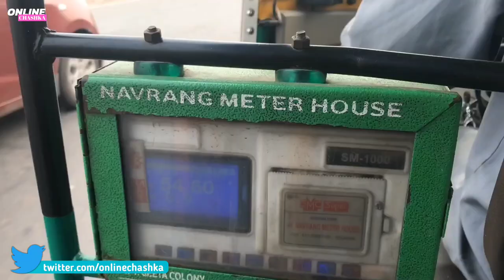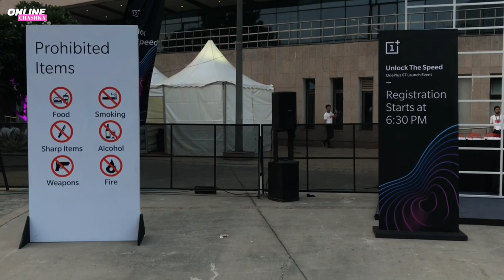OnePlus 6T Launch Event Highlights & Behind The Scenes | I Met Carl Pei 😃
OnePlus 6T  India Launch Event Highlights & Behind The Scenes | I Met Carl Pei 😃

I tried to make my 1st vlog... 😜 But it was so difficult... 😕😰